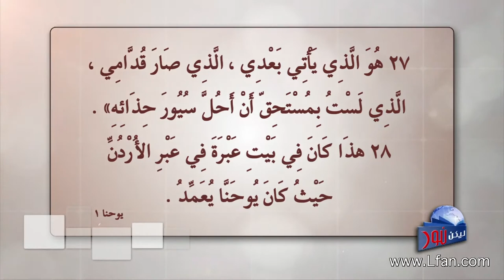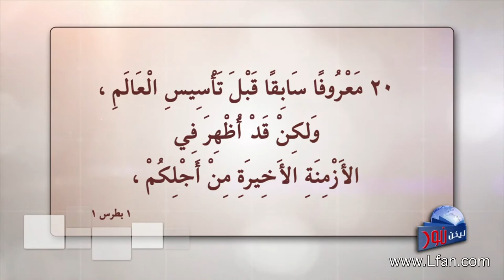ليكن نور - الحلقة ٣٧١ - هوذا حمل الله